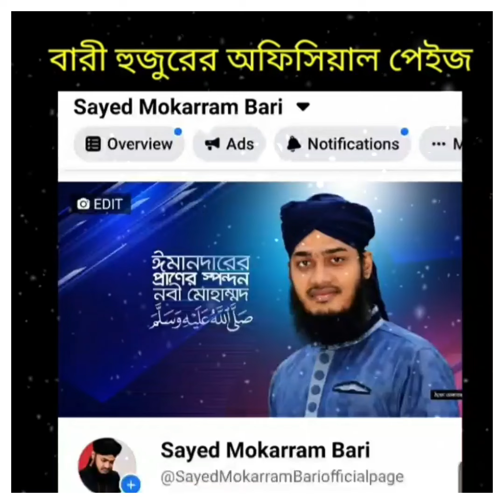👉 ১মিনিট শুনে দেখুন | সৈয়দ মোকাররম বারী | motivational speech bangla | waz | উপায় | আমল | নিউ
sura al rahman, সূরা আর রহমান الرحمن মন জুড়ানো তেলাওয়াত zain abu kautsar, সূরা রহমান, surah waqiah, সূরা ওয়াকিয়া, শিখুন সূরা, সূরা শিখুন, শিখুন সূরা আয়াতুল কুরসি,
The Significance of Dream in Islam | Mizanur Rahman Azhari,
শহীদ কারা? মিজানুর রহমান আজহারি,

আবরারুল হক আসিফ, মাওলানা আবরারুল হক আসিফ, abrarul haque arif waz, abrarul haque arif, abrarul haque arif full waz,

 জাহান্নাম থেকে মুক্তি লাভের দোয়া, জাহান্নাম জীবন - মৃত্যু - জীবন পর্ব, ভালো মৃত্যু এবং খারাপ মৃত্যুর আলামত,

অন্তর শীতল করা কন্ঠে শুনুন কোরআন তেলাওয়াত, অন্তর শীতল করা সূরা ইয়াসিনের তেলাওয়াত ┇ surah yaseen recited by ismail an nouri ┇ an nafee, an nafee, জাহান্নামে কারা চিরকাল থাকবে, জাহান্নামের শাস্তি,

জান্নাত জীবন মৃত্যু জীবন, জান্নাত জীবন মৃত্যু জীবন পর্ব ১, জান্নাত জীবন মৃত্যু জীবন পর্ব ২, জান্নাত জীবন মৃত্যু জীবন পর্ব 10, কেমন হবে কবরের জীবন পর্ব ১, কেমন হবে কবরের জীবন,
কেমন হবে আপনার কবরের প্রথম রাত, কেমন হবে আপনার মৃত্যু, কেমন হবে আপনার মৃত্যু জীবন মৃত্যু জীবন পর্ব ১ মৃত্যু, কেমন হবে আপনার মৃত্যু (জীবন - মৃত্যু - জীবন পর্ব 2 - মৃত্যু),
মীযান (জীবন – মৃত্যু – জীবন পর্ব 1),

হাশরের ময়দানে মানুষ কতদিন অবস্থান করবে, হাশরের ময়দান (জীবন – মৃত্যু – জীবন পর্ব 1,
শ্রেষ্ঠ মানুষেরা পর্ব ৮, শ্রেষ্ঠ মানব, শ্রেষ্ঠ মানুষেরা, শ্রেষ্ঠ মানুষেরা পর্ব, আলোর পথে যাত্রা পর্ব, আলোর পথে যাত্রা, আলোর পথে যাত্রা পর্ব ১,

mizanur rahman azhari, mizanur rahman azhari waz 2021, mizanur rahman azhari new waz, bangla waz mizanur rahman azhari, mizanur rahman azhari 2021, mizanur rahman azhari new

oli ullah aashiqui waz,oli ullah aashiqui,oli ullah asheki waz,oli ullah aseki gojol, abu taw haa muhammad adnan, sura kahaf, abu taha, adnan video,

tahery waz,তাহেরী ওয়াজ, তাহেরী ২০২১, তাহেরী ওয়াজ 2021, গিয়াস উদ্দীন তাহেরী 2021,

জয়নুল আবেদীন কাদেরী,mohammed joynal abedin qadri,joynal abedin qadri waz,joynal abedin qadri,জয়নুল আবেদীন কাদেরী ওয়াজ,মাওলানা জয়নুল আবেদীন কাদেরী,joynal abedin al qadri,maulana joynal abedin qadri,maulana joynal abedin al qadri

আব্দুল মোস্তফা আল আজহারী,mustafa azhari waz,mustafa azhari official,saiful azam al azhari,saiful azam al azhari english speech,
abdul mustafa azhari,আব্দুল মোস্তফা রহিম আল আজহারী,abdul mustafa rahim al azhari waz,

স্ত্রীর প্রতি স্বামীর কর্তব্য ওয়াজ, স্বামীর প্রতি স্ত্রীর কর্তব্য ওয়াজ, বউ শাশুড়ির ঝগড়া ও সাংসারিক অশান্তির স্থায়ী সমাধান দিলেন হুজুর mizanur rahman azhari bangla ওয়ায, বউ শাশুড়ির ঝগড়া ও সাংসারিক অশান্তির স্থায়ী সমাধান,

মায়ের কান্দন যাবত জীবন, মায়ের বদদোয়া থেকে আল্লাহর অলি রেহাই পেল না। মিজানুর রহমান আজহারী ওয়াজ, জীবন বদলে দেওয়া গল্প, জীবন বদলে দেওয়া ইসলামিক শর্ট ফিল্ম, জীবন বদলে দেওয়া কিছু উক্তি,

al quran key to the modern science, কোরআন ও বিজ্ঞান, dbc news, bangla free quran education, bangla islamic reminder, নোমান আলী খান বাংলা ডাবিং, nouman ali khan bangla dubbing,

দোয়া কবুলের পরীক্ষিত আমল, দোয়া কবুলের আমল, দোয়া কবুলের শর্ত, পাপ থেকে বাঁচার উপায়, কিভাবে নিজের মনকে নিয়ন্ত্রণ করা যায়, কিভাবে নিজেকে সুন্দর করা যায়, রাগ কন্ট্রোল করার উপায়, রাগ কমানোর উপায়, রাগ নিয়ন্ত্রণ করার উপায়, রাগ নিয়ন্ত্রণ করার দোয়া,

badi wala nahi rewari nai duniya te, বাড়িওয়ালা নাইরে বাড়ি নাইরে দুনিয়াতে গজল, বাড়িওয়ালা নাইরে বাড়ি নাইরে দুনিয়াতে, মাটির পিঞ্জিরায় সোনার ময়নারে, কত জানাযার পড়েছি নামাজ দিয়েছি কত দাফন md farhad miah,

আলোর পথ alor poth,আলোর পথ,anupam movie bangla,anupam movie song,independent television,mizanur rahman azhari new waz,mahfil tv,somoy tv,somoy tv news,

মিজানুর রহমান আজহারি, তারিক জামিলের বয়ান বাংলা,তারিক জামিলের বয়ান বাংলা ডাবিং,তারিক জামিলের বয়ান, গোলাম সরোয়ার সাঈদী, golam sarwar saide, বাংলা ডাবিং লেকচার, ফান্নি ভিডিও, কাইশ্যা,